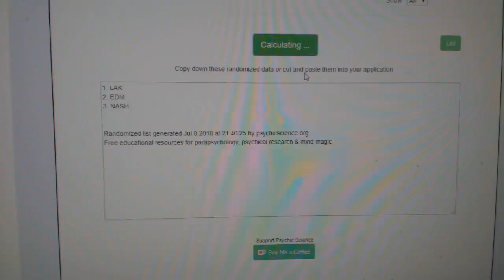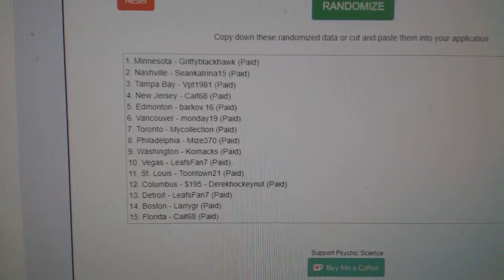Multi-Randoms - C&C GB #8721